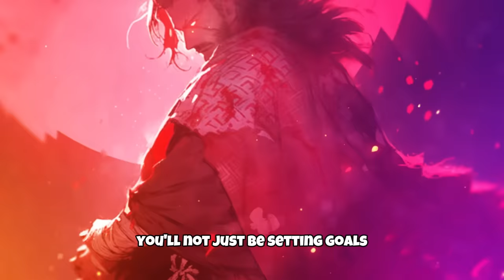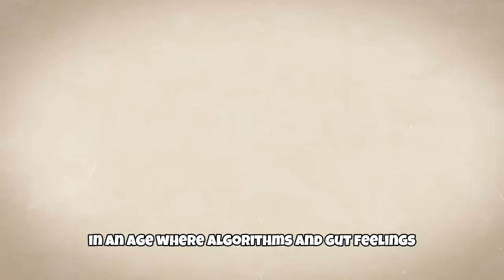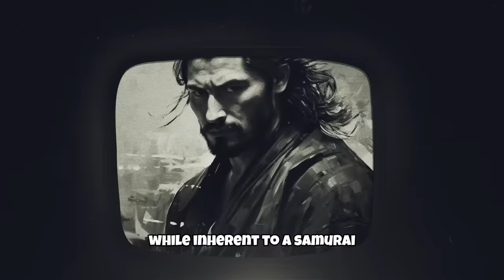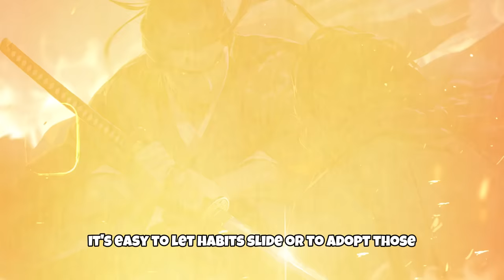How To Be Unbeatable - Miyamoto Musashi's Philosophy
How To be unbeatable like Miyamoto Musashi

🎥About the video:

Unlock the secrets to an unbeatable life with the timeless wisdom of Miyamoto Musashi. Often heralded for his skills in combat, Musashi was not just a legendary samurai but also a profound philosopher. Dive deep into his teachings to understand what it truly means to be unbeatable in every aspect of life, not just on the battlefield. From adopting Musashi's disciplined routines to mastering the art of continuous learning and understanding the essence of the "Path of Walking Alone," this video distills his philosophy for modern-day application.

Discover Musashi's insights on setting clear visions, balancing intuition with logic, and fostering mental resilience. Whether you're familiar with "The Book of Five Rings" or new to Musashi's teachings, embark on a transformative journey that will elevate your approach to life's challenges and opportunities. Harness the samurai spirit, and carve your own unbeatable path.

🔍 Topics covered

Origins of Unbeatable: 00:00
Musashi's Guide to Goal Setting: 01:54
The Two-Sword Mindset: 04:08
Adaptive Thinking 101: 06:54
Strengthening Mental Resilience: 09:38
Communication Mastery: 11:51
Strategizing Success: 13:23
Building Habits of Excellence: 14:23